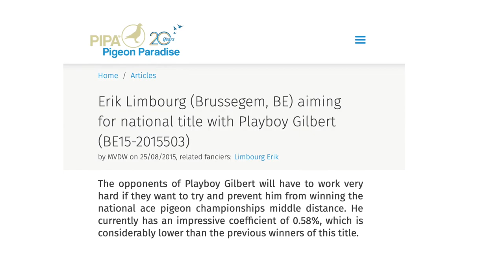The Secret to Success: The Racing System of Stefan Lambrechts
In this video, we sit down with Stefan Lambrechts, a renowned pigeon racer who has achieved an incredible feat of winning two national ace pigeon titles since 2015. Stefan Lambrechts shares the stories behind his winning pigeons Lincia and Venus, who both took the title of 1st national ace pigeon small middle distance. He reveals the training techniques and motivation strategies that helped him push Lincia to the finish line and secure the title. He also shares the unique story of Venus, who only raced four times in her life before becoming the 1st national ace KBDB, and why he decided not to race her again. Stefan also talks about the impressive breeding legacy of his national ace pigeons, with several grandchildren becoming top pigeons in their own right. Finally, he reveals how he became the 1st National Champion Short Middle Distance KBDB in 2021, adding another incredible achievement to his already impressive racing record. Tune in to learn from the mastermind behind two of Belgium's best racing pigeons.